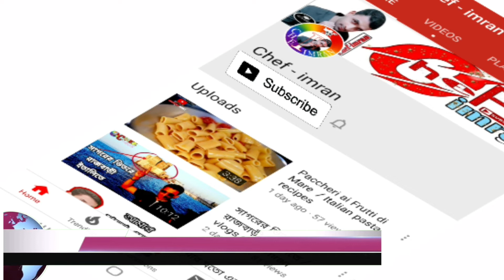EID MOBARAK ☪︎ / পবিত্র ঈদের শুভেচ্ছা সকল বন্ধুদের